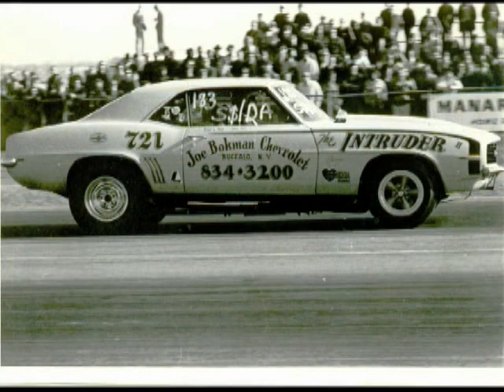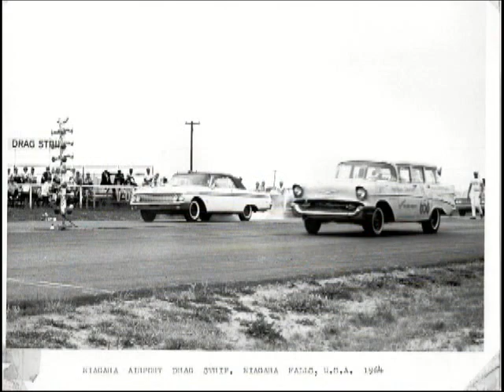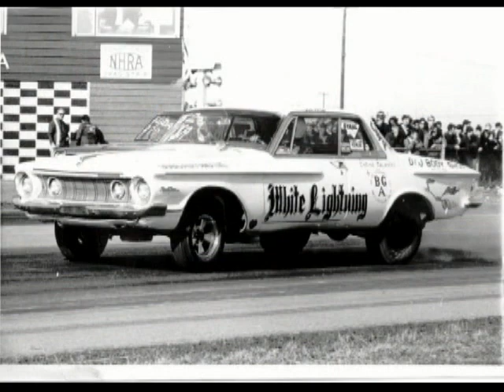Sunday Niagara Stock & Super Stock Slide Show from 1964-1974 Niagara Airport Drag Strip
Then Niagara International Drag Strip. From Dean Johnson Collection, Edited by Frank Kunkel , nostalgiadragvideos.com